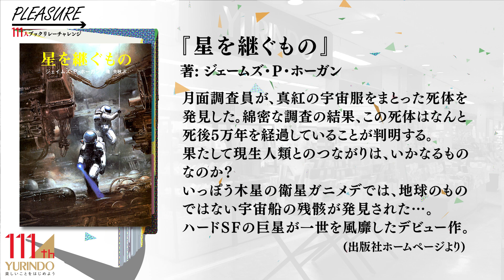【111周年企画】 SFとミステリーが高いレベルで融合した極上のエンタテインメント小説 ～ →Pleasure 111人ブックリレーチャレンジ 096 ～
「→Pleasure ブックリレーチャレンジ」とは？
有隣堂は2020年12月13日に111周年を迎えました。
111周年を記念して有隣堂で働く111人がリレー形式で思い出の一冊を紹介していきます。

第96回目は『星を継ぐもの』

冒頭、2人の宇宙飛行士と思しき人物がある場所をさまよっている様子が
描かれているのですが、彼らが何者でその場所はどこなのかが非常に気になり、その時点ですでに作品に引き込まれていました。
また、SF作品でありながらミステリーの要素も兼ね備えていて、謎が謎を呼ぶミステリー仕立ての展開に途中で読むのをやめることができませんでした。
SF小説が好きな方はもちろんですが、とにかく面白い小説が読みたいという方におすすめです。

■今回紹介した本
『星を継ぐもの』
著者：ジェームズ・Ｐ．ホーガン
出版社：東京創元社
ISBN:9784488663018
紹介した人：アトレ新浦安店　坂本浩彰